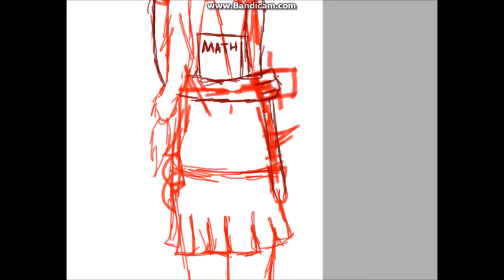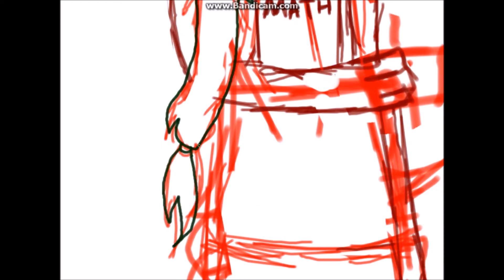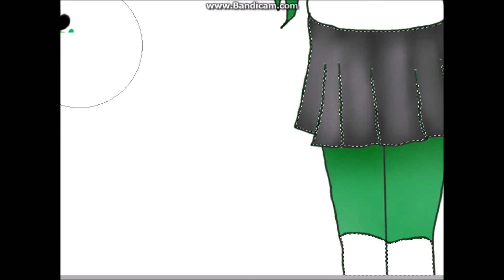Redraw That Challenge - Iris the hedgehog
Proud